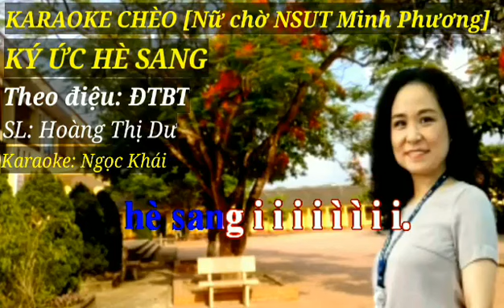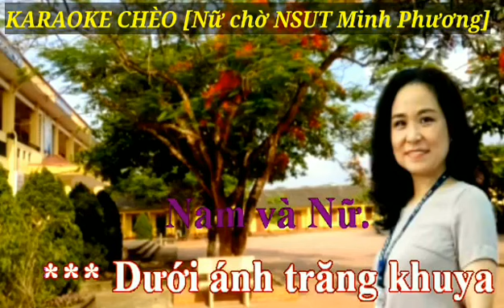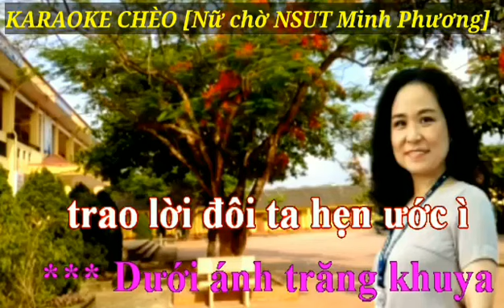[🎤Karaoke nữ chờ🎤] Ký ức hè sang - Soạn lời: Hoàng Thị Dư - Theo điệu: Đường trường bắn thước